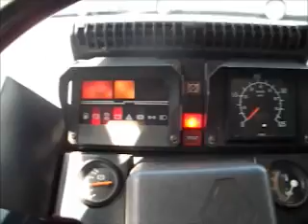Démarrage du Renault R312 n°579 - Fil Bleu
Démarrage du Renault R312 n°579